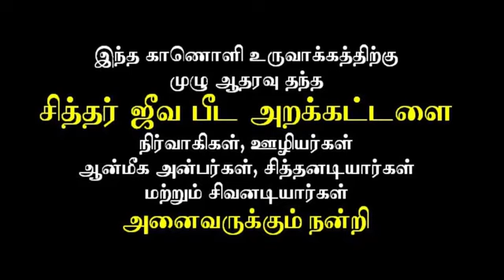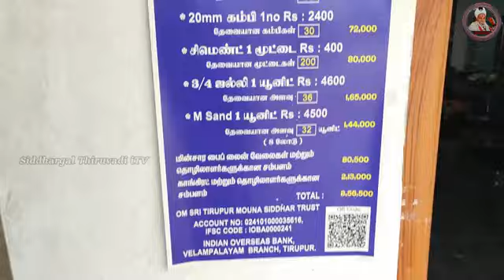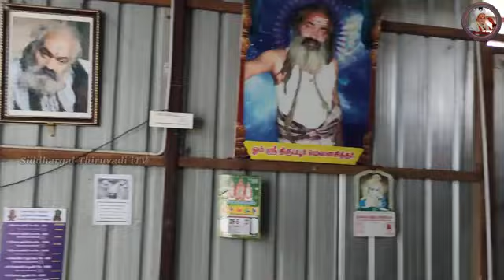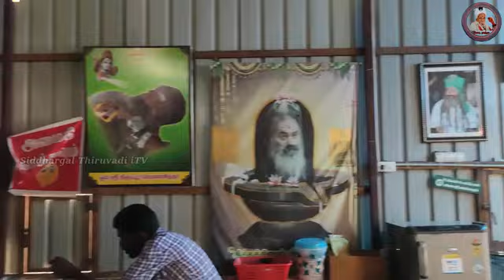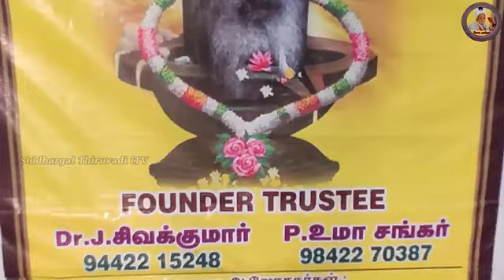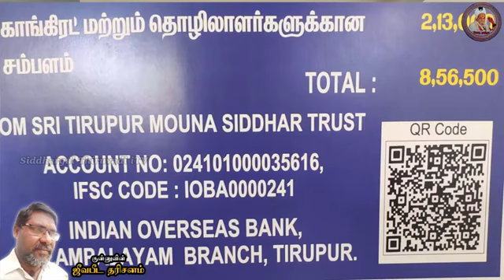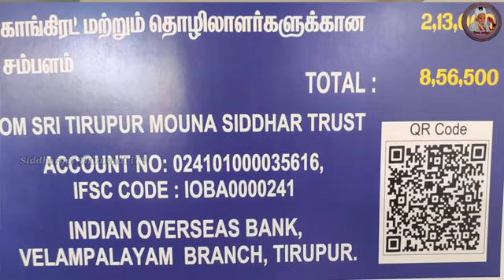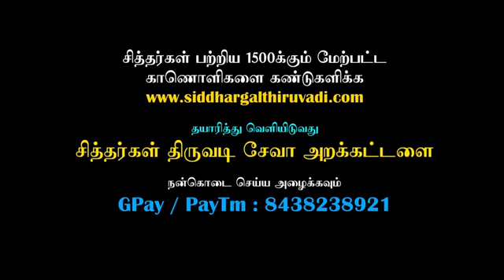Padiyur Kangeyam Tiruppur Mouna Siddhar